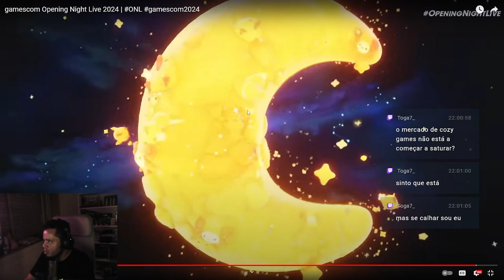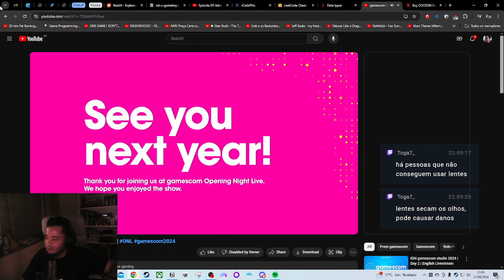Gamescom 2024 REACT - Part 2